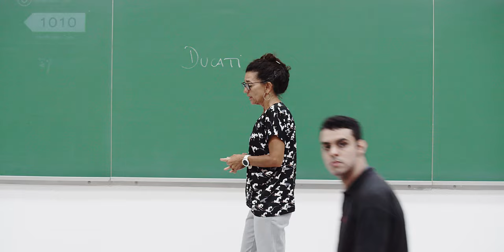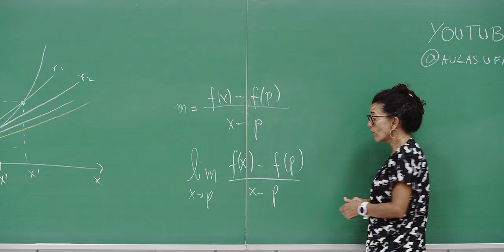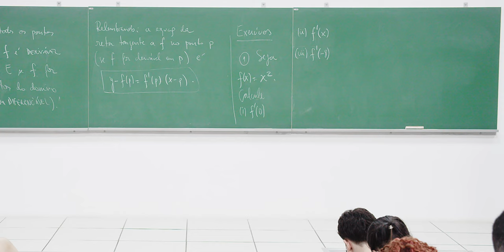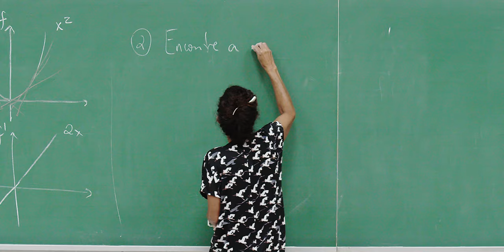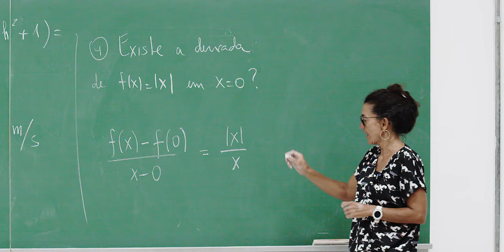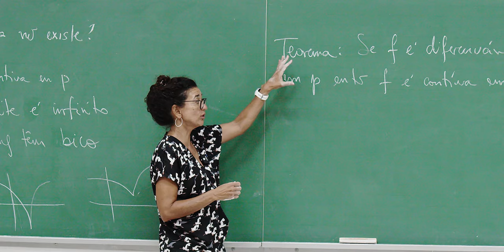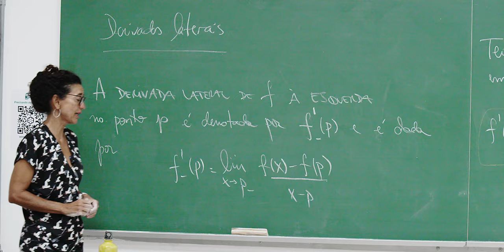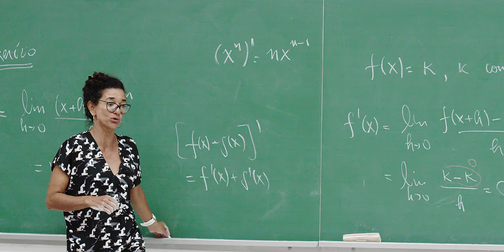FUV · Aula 01 · Prof. Gisele Ducati · Funções de Uma Variável · UFABC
Aula 1  - 06/fev/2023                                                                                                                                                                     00:00:00 - apresentação da disciplina
00:07:35 - derivadas: interpretação geométrica e definição
00:24:16 - exemplos
00:49:05 - exemplo de função cuja derivada num dado ponto não existe
00:52:11 - situações onde a derivada não existe
01:02:38 - continuidade e derivabilidade
01:51:19 - derivada lateral